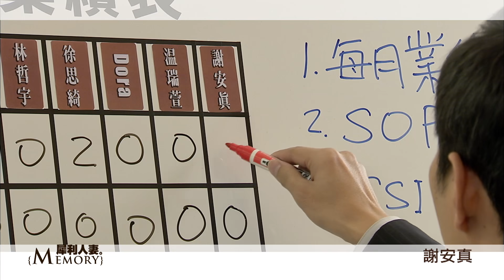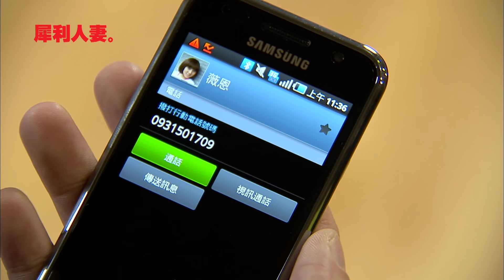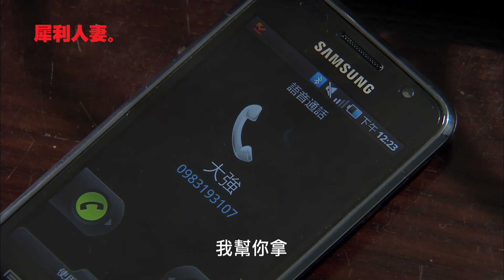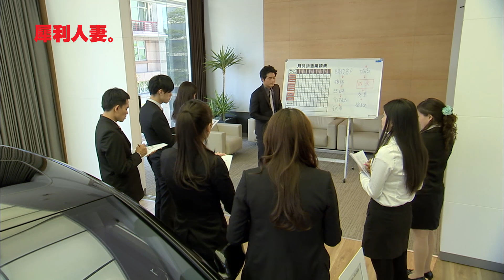【犀利人妻 The Fierce Wife】EP18